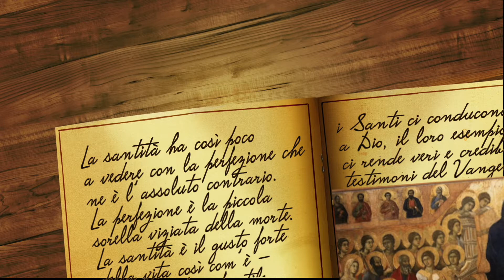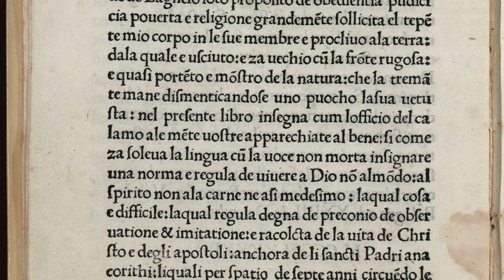San Girolamo (30 Settembre)